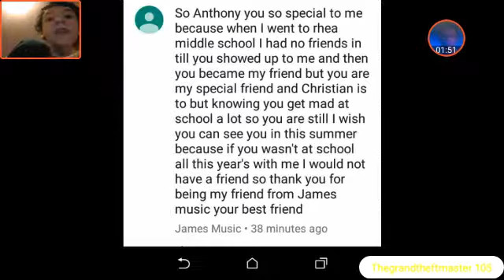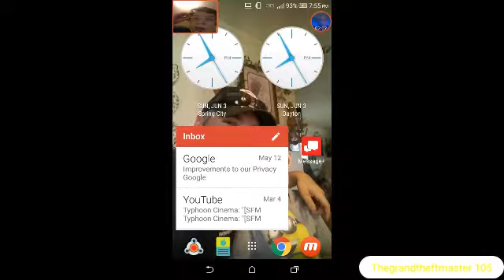Going over a very special comment!